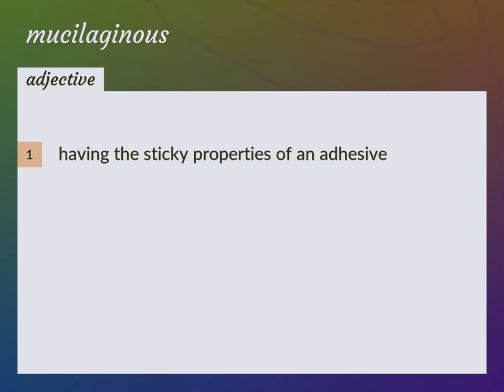Mucilaginous | meaning of Mucilaginous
What is MUCILAGINOUS meaning?